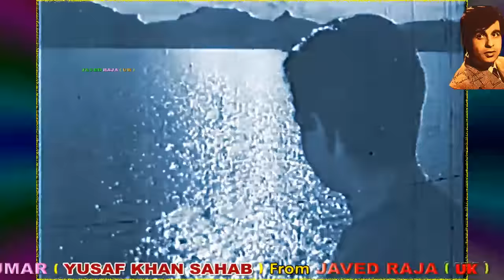MOHAMMED RAFI SAHAB~Film~UDAN KHATOLA (1955)~NA TOOFAN SE KHELO~[Tribute To Great DILIP~UNCUT AUDIO*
[* A Special TRIBUTE To Great MOHAMMED RAFI SAHAB On His 41st Death Anniversary On 31/07/21*] ---MD~~Great NAUSHAD ALI**~LYRICS~Great SHAKEEL BADAYUNI
~PLEASE STAY ALERT OF COVID19, BE SAFE & PLEASE WEAR MASKS TO PROTECT EACH OTHER + Keep Social & Physical Distance, THANKS…